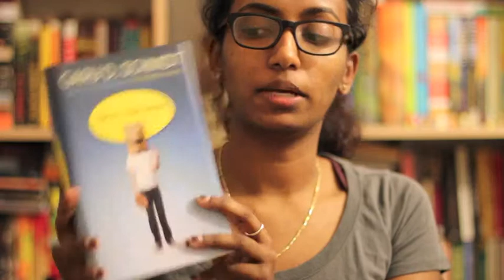Intro Post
Here is a quick video where I introduce myself and talk about myself and some of the books that I love.